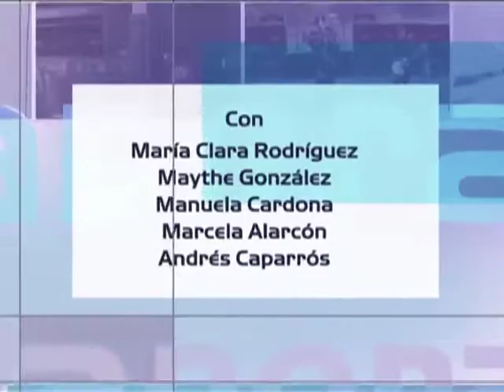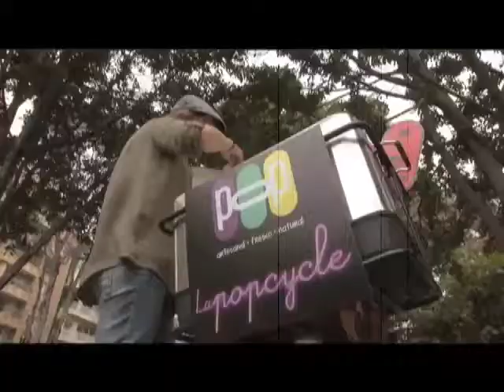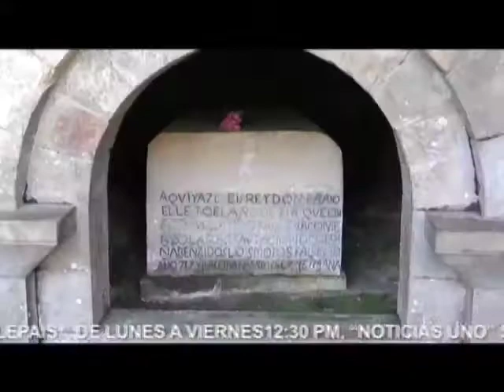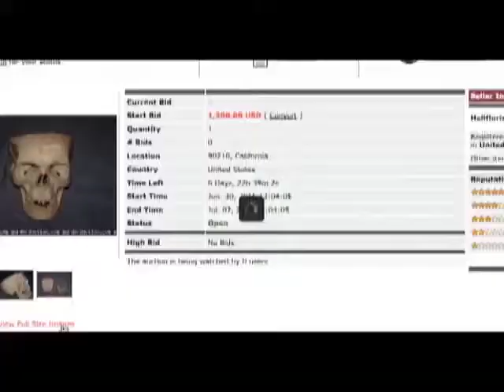Paletas de sabor a cocteles, Entrevista con Adria Arjona, Zoológico Matecaña de Pereira.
Te compartimos la última emisión de Panoramacmi 24 de julio. A continuación te contamos qué temas se trataron: